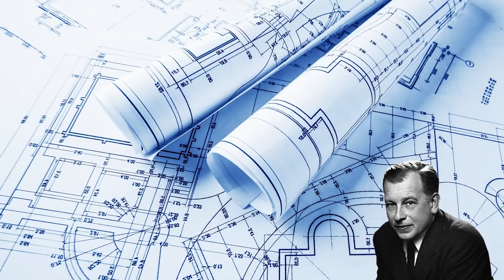Ópera de Sídney en 2 MINUTOS | El icono de Australia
¿Conoces la historia de la Ópera de Sidney? Todo comenzó con un concurso abierto que terminó ganando Jorn Utzon, un joven arquitecto danés.

En solo dos minutos te cuento qué pasó con el concurso de uno de los edificios más icónicos de toda la historia de la arquitectura y por qué nadie sabía como construir aquel edificio.

📖 Ya está a la venta mi libro: "Arquitectura de andar por casa".
Hazte con él en tu librería favorita o

×  EQUIPO UTILIZADO  ×

· Cámara de fotos
· Objetivo 1
· Objetivo 2
· Micrófono 1
· Webcam para directos
· Micrófono 2
· Cascos Bluetooth

×  MUCHO MÁS EN REDES  ×

×  CONTACTO  ×